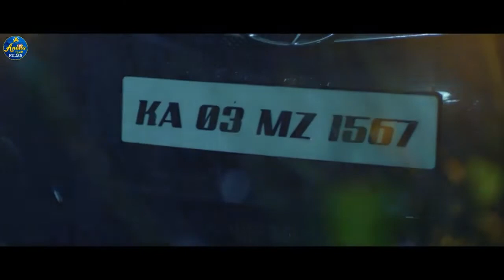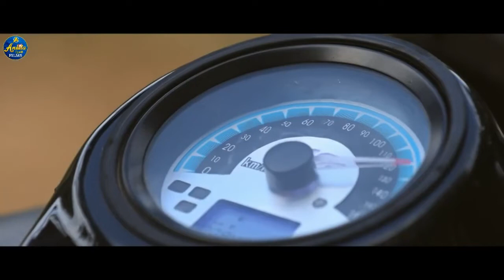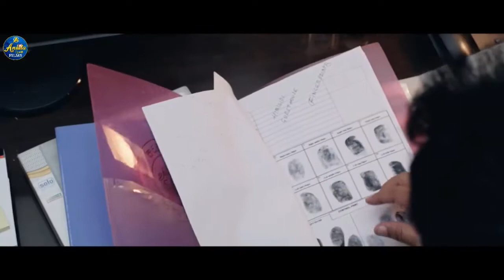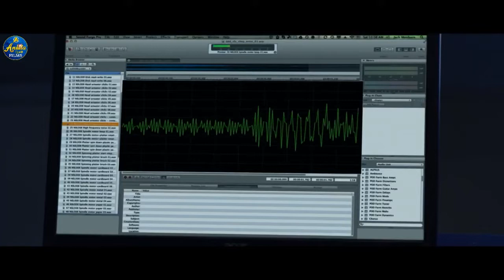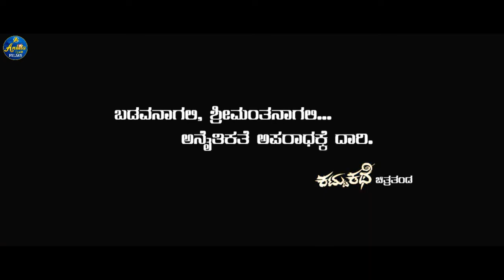New 2022 Release Movie In hindi dubbed || The Warrior New South Indian Movie in hindi dubbed 2022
New 2022 South Love Story Blockbuster Movie Hindi Dubbed || New released South Indian Love Story
New Released South indian movie in hindi dubbed | New south indian Action movie dubbed in hindi 2022
New 2022 Released South Indian Movie in hindi dubbed | New South Indian Action Movie in hindi dubbed